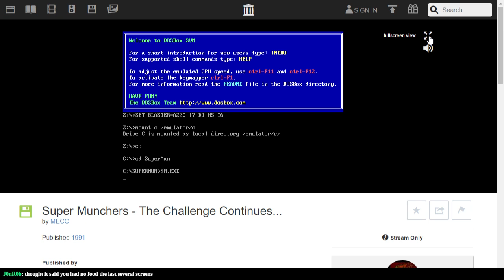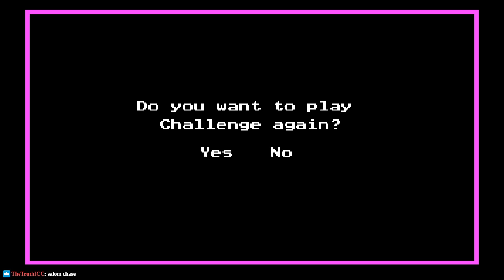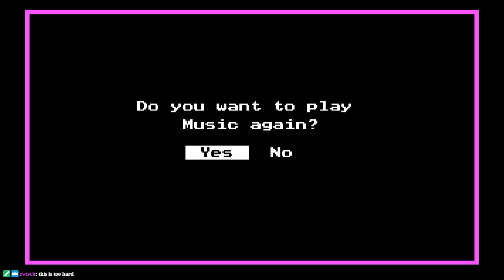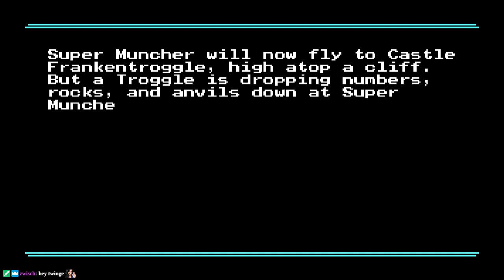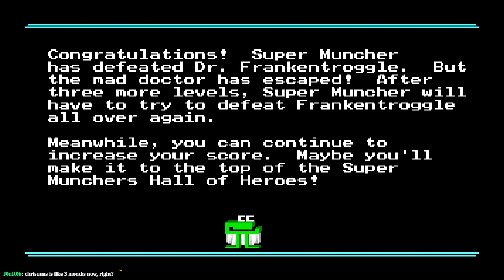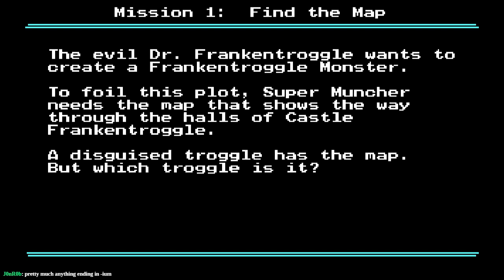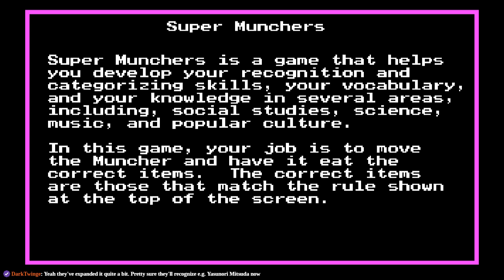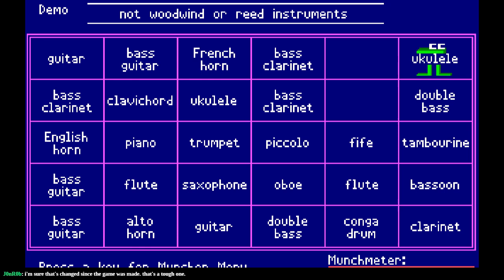Super Munchers - The Challenge Continues...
I hope you've been studying!